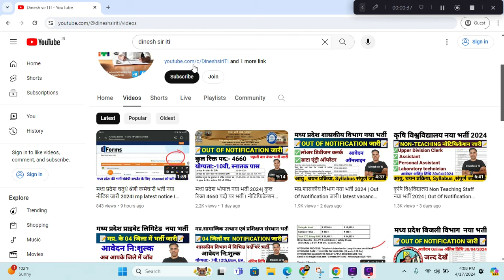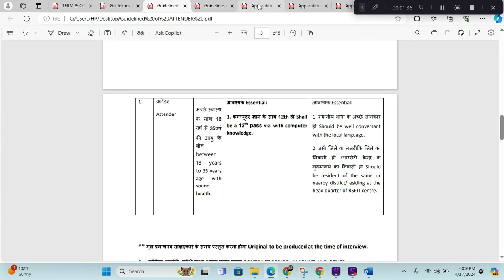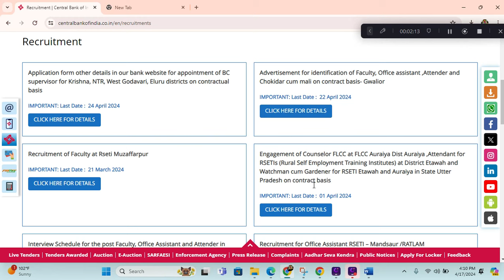मप्र.सेंट्रल बैंक ऑफ़ इंडिया | नोटिफिकेशन डाउनलोड करें I 04 जिलों में भर्ती I अंतिम तिथि 22 अप्रैल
varg 3 vacancy 2024 notification
mp kvs recruitment 2024
kvs tgt vacancy 2024
kvs bhopal recruitment 2024
mp requirement
mp recruitment 2024 notification
mp job
mp bharti
mp bharti 2024 in hindi
mp bhartiya
mp vacancy
mp vacancy 2024 new update
job alert

2. Office Assistant 👉

3. चौकीदार / माली 👉

4. Faculty👉